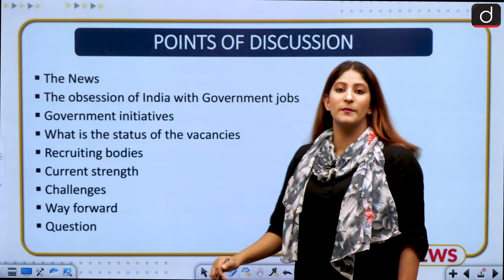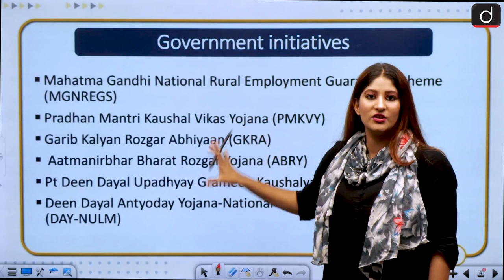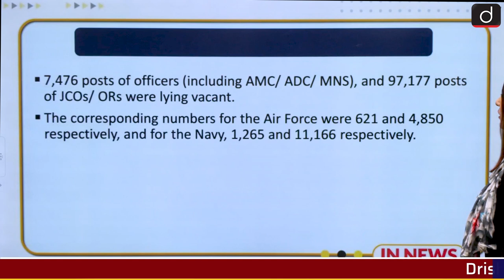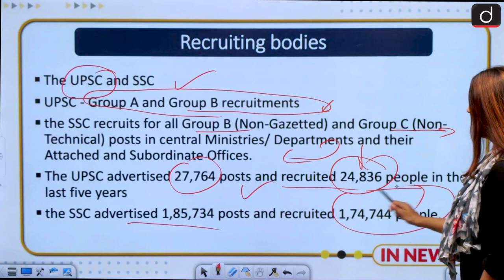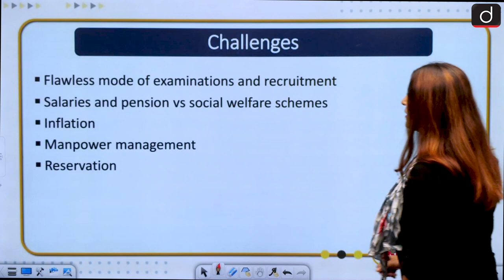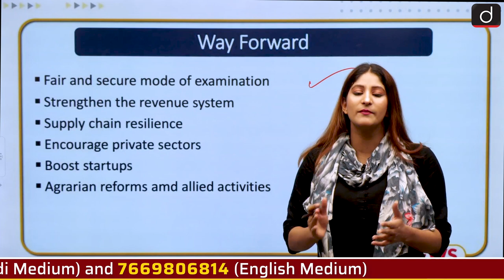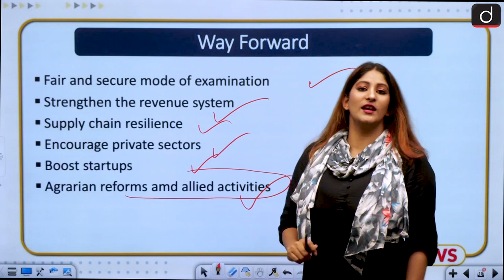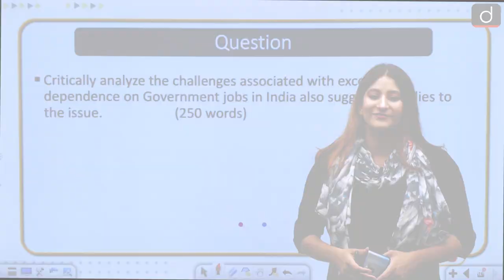10 lakh Government Jobs by 2023? - IN NEWS | Drishti IAS English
In today's video, we will discuss about the mission mode project of the government to have 10 lakh jobs in the next 1.5 years.
We will discuss about the various dimensions related to government jobs and also the challenges as well as the way forward related to it.

The News
The obsession of India with Government jobs
Government initiatives
What is the status of the vacancies
Recruiting bodies
Current strength
Challenges
Way forward
Question